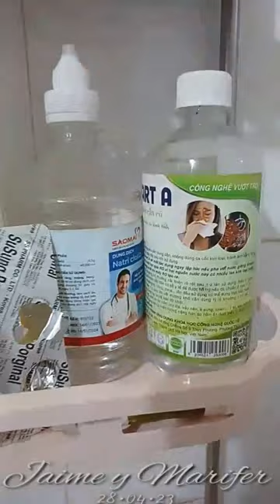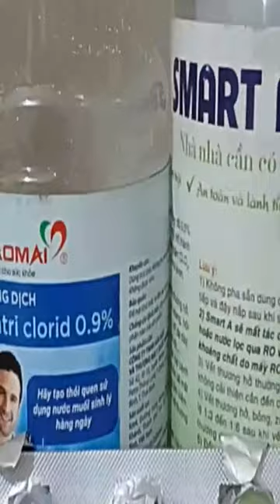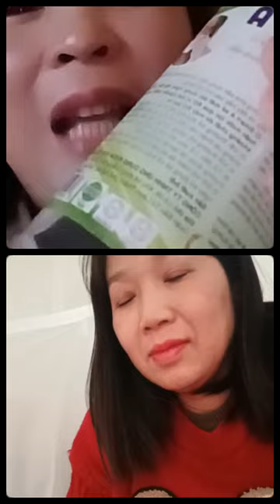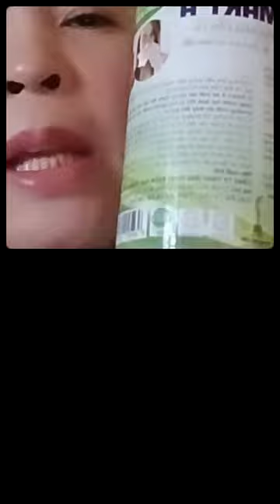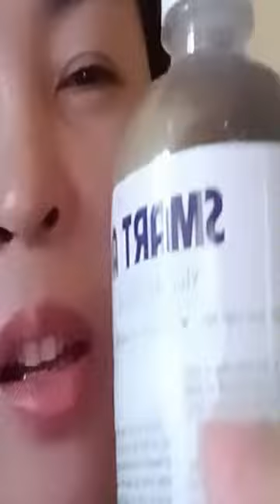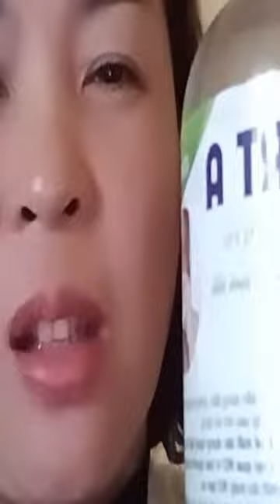Huệ Như: Hà Văn Nam - Smart A chữa được những bệnh gì?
Smart A chữa được những bệnh gì?
Mọi ý kiến về bản quyền xin comment dưới mỗi video.Chúng tôi sẽ khắc phục ngay..